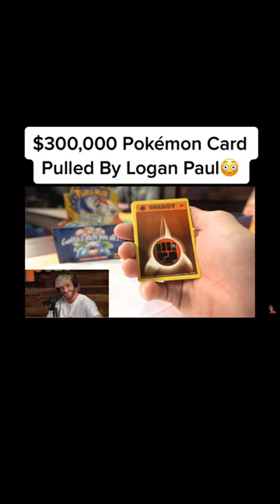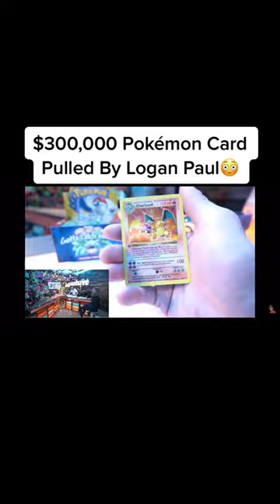Pokemon pulls!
I'll be posting the best pulls I can find daily!